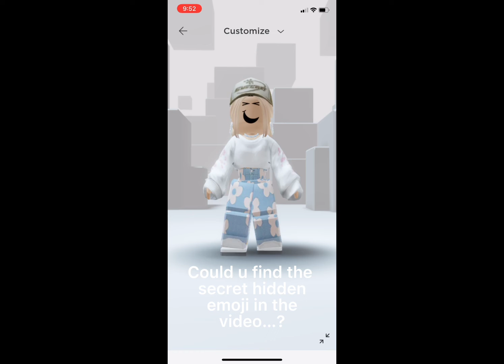I MUST GET MOREEEEEEE